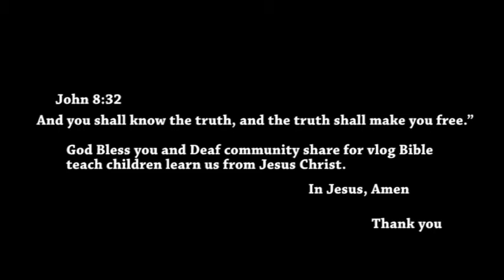DEAF Bible Satan Tempts Jesus